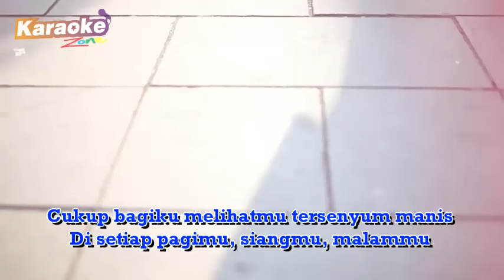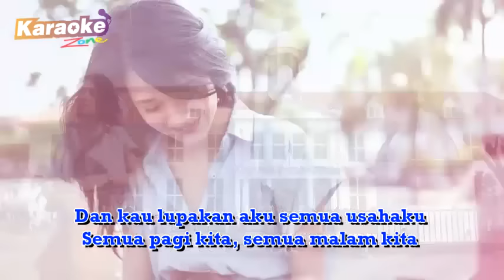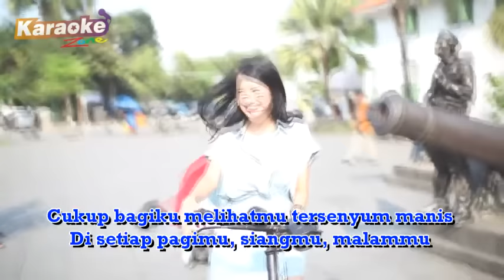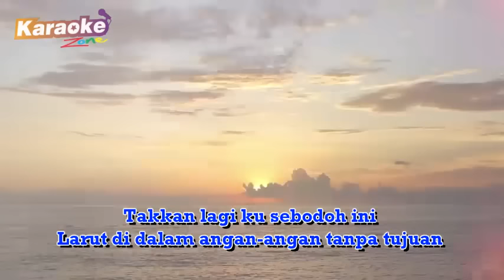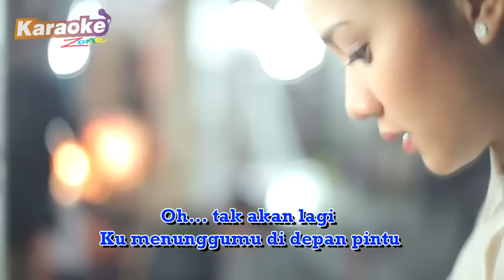Tulus - Sewindu Karaoke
KaraokeZone - Karaoke Online, karaoke indonesia tanpa vokal, kali ini menghadirkan Salah satu lagu Hits dari penyanyi papan atas Indonesia Tulus dengan judul Sewindu
Video Karaoke Online disertai lirik dengan kualitas HD.

Untuk update video karaoke terbaru silahkan Join
follow juga akun twitter kami @KaraokeZoneID

Terima kasih
KaraokeZone Indonesia